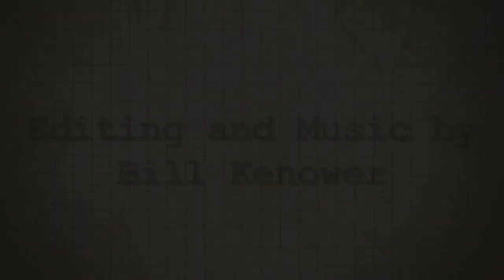Andre Dubus III Interview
An interview with Andre Dubus III, author of Dirty Love.